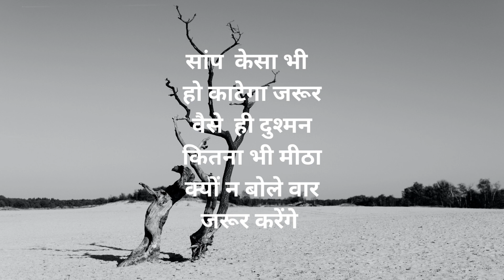फ़ितरत Motivation Quote